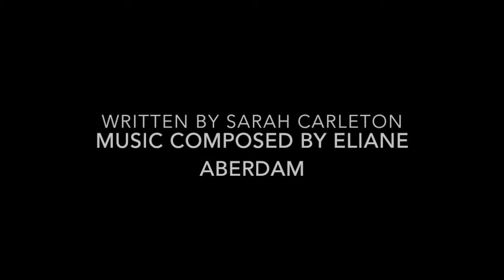The Heart of Shahrazad - August 13th, 2015 performed at Mansions on Fifth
Experience the journey of healing as told through the eyes of Shahrazad, a young woman living in the midst of a violent world.  Inspired by the stories found in The Arabian Nights watch as Shahrazad's journey unfolds, as portrayed by actress Sarah Carleton, with music performed by harpist Marissa Knaub and soprano Lara Lynn Cottrill.   Through the unique blend of these three artists, including original music composed by Eliane Aberdam and script by Sarah Carleton, explore a story that delves into the past to find wisdom for our modern times.

video filmed by Emily Havranek

an Amiche Artists production

more info at Amiche.org